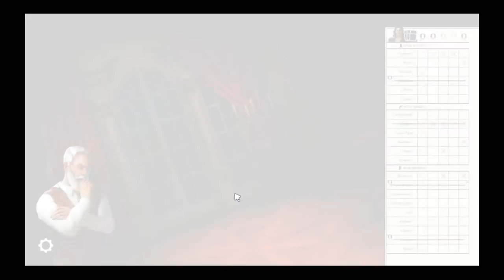Clue Cluedo Gameplay #1 | Who Killed Boden Black?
I accidentally upload at midnight, this was made for Friday (8 September 2023). Oh well enjoy! Also this is my first time playing Cluedo, I have no idea how play this board game.

Experience a fresh take on the classic crime-solving board game. Step into new mysteries and use your skills of deduction to find out who? With what weapon? Where? Join fellow detectives all over the world. Gather crucial evidence, interrogate suspects, and solve the original murder mystery.

Follow your suspects through the iconic Tudor Mansion, unlocking their motives and alibis as you go. Play by the original rules, or try a new investigation format available exclusively to Cluedo. Face your suspects in a direct interrogation as you rely on your skills of deduction to get to the truth. Experience the mystery, solve the murder your way and become the detective you want to be!

The complete ad-free original board game in stunning fully animated 3D. It’s the most iconic murder mystery of all time!

A Clue/Cluedo exclusive for crime enthusiasts - interrogate multiple suspects at once and run your investigation with more freedom and creativity than ever before!

Unlock layers of backstory, revealing information about the characters, their motives and alibis. Unlock every clue and earn bonus items, including premium dice and tokens!

The latest standard gameplay from Hasbro: when you roll a magnifying glass, draw a Clue Card and get free movement to any room, the chance to ask fellow suspects to reveal a card, and more!

Challenge AI detectives. Alter difficulty levels and tailor your investigation.

Join detectives around the world to interrogate suspects, gather evidence and solve the mystery.

Interrogate your friends, cross-examine your family, and unravel the truth.

What happens after Tudor Mansion? Find out in this NEW Crime Scene. How did every suspect come to be at the same resort at the same time? And who murdered Callan Coral?! There’s a storm approaching, and in the tropical heat a new mystery is unfolding.

New Crime Scenes are coming, including Suspects, Case Files and more!